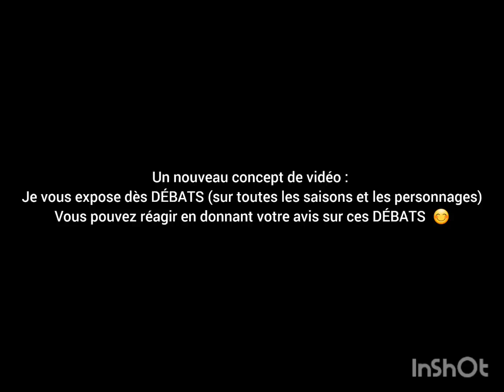Débats de l'extrême - N°10